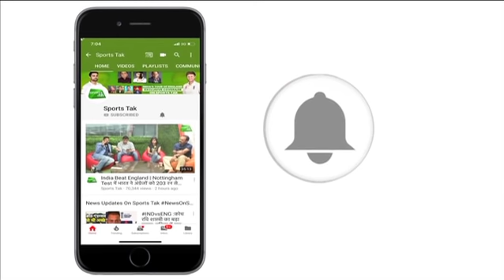AB de Villiers विवाद पर कप्तान Faf du Plessi ने किया ये खुलासा | Sports Tak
South African captain Faf du Plessis has broken his silence on the controversy surrounding AB de Villiers' wanting to come out of retirement for the World Cup, saying he had told de Villiers that it was too late to consider the offer.